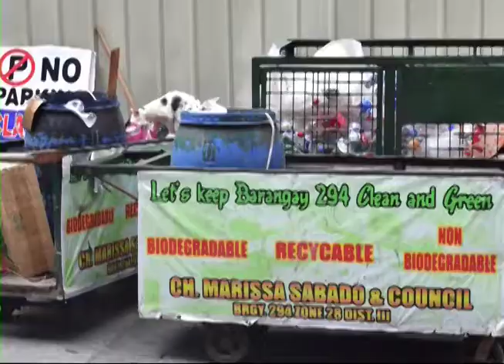PULSO NG METRO | FIRST VLOG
KAUNA-UNAHANG BINISITA NG PULSO NG METRO TEAM ANG BARANGAY 294 STA. CRUZ MANILA NOONG DECEMBER 06, 2019 AT MASAYANG NAKAPANAYAM SI BARANGAY CHAIRPERSON MARISA SABADO | 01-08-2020